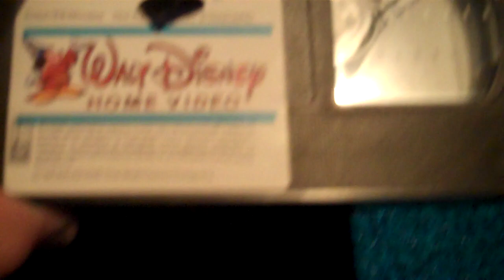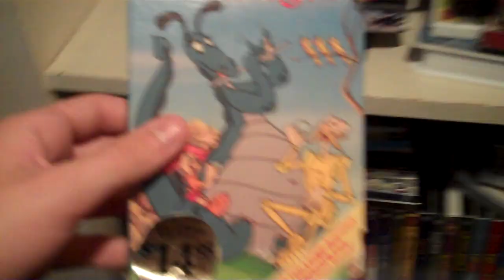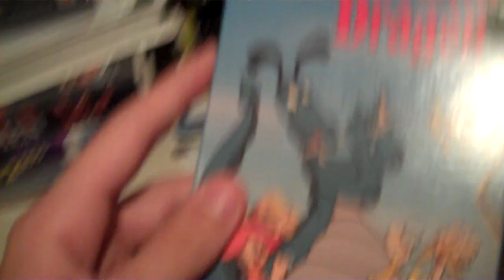The Relucant Dragon (1987 VHS) is Damaged!!